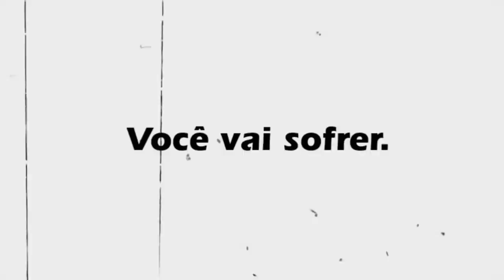ALIENS DO HORROR (Z'skayr, Blitzwolfer e Frankstrike) | GR [Prod.by ZACK93]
Ficha técnica:

Voz/mix/letra: gab tennyson

Edição: flanela

Beat: Soulker

Frankstrike: Xoubase

Blitzwolfer/thumb: Paulo opp

FELIZ HALLOWEEN 🎃

Ponte: DNA do omnitrix
Trazendo aliens do horror
Pra gente é o halloween
Estamos trazendo o terror

A paz não está aqui
Vocês não vão fazer ela sumir
Então somos assim
Os aliens fantasmagóricos
Do omnitrix!

Fantasmatico:
Fantasmatico
Assombração que não sai da sua cabeça
É trágico
Um moleque estar com um objeto forte
Que não deseja
Perto dele não seguro
É um moleque imaturo
Pode acabar com a sua vida
E também com o mundo
Só me entregue e terá um bom final
Porque você não merece, foi só um acontecido acidental
Eu sou fantasmagorico
Intangível, invisível
Meu pensamento é lógico
Sua vitória será impossível!

Então somos assim
Os aliens fantasmagóricos
Do omnitrix! (+2)

Blitzwolfer:
00:00 lua cheia
É hora da transformação
O alien obscuro, cê sabe quem
Lobisben
A fera caça e faz o ataque
Sempre tá pronto pro banquete
Sente, se esconde
Se encosta e pare
É hora do ataque
Tenha o macete

Gritos sonoros
Tímpanos estoro
É um fato óbvio
ataco de novo!

Então somos assim
Os aliens fantasmagóricos
Do omnitrix!

Frankstrike:
Eletricidade
Conduzo
Força e agilidade
Produzo e uso

Ben victor
É crítico
O estado que dou em você
Eu chego e dou um choque e te multilo
Cê vai sofrer
Trazido pro omnitrix
DNA
Aliens e muito mais
E esse alien veio pra mim
O artefato traz
Frankstrike!

ALIENS DO HORROR! (+3)

parceiros/Alpha:

@Pri 10
@Mestre Cavalo
@SEU AMIGO
@Spider Channel
@Matheus_games 890
@Tio Tennyson
@Rhuan Antunes
@Zona noob
@PAULO OPP
@Myagi Editor
@Gabriel reedits